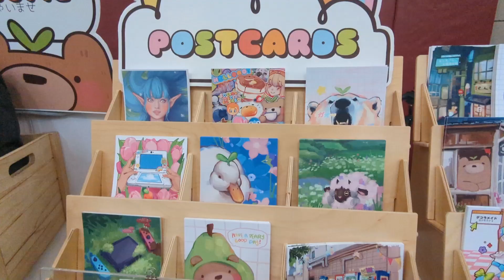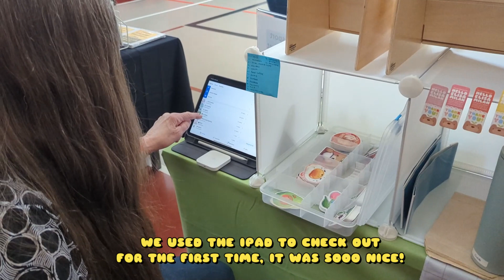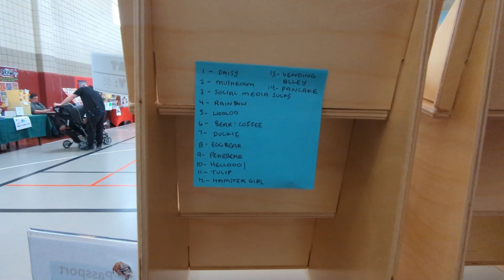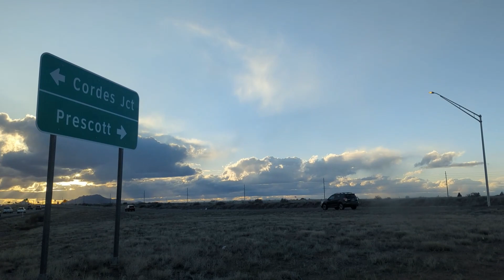verde valley comic expo ⭐ event vlog